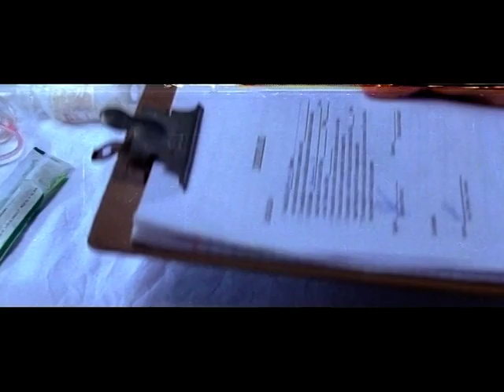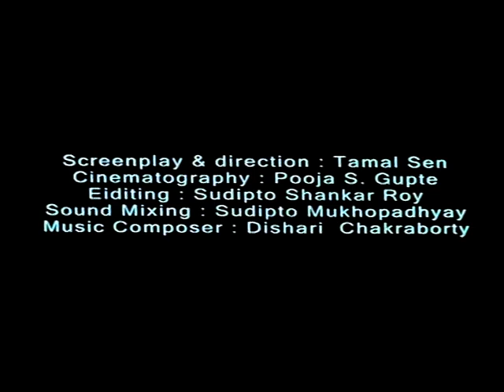Flight Of Fancy I Tamal Sen Playback I Music I Pt. Dishari Chakraborty I SRFTI Production